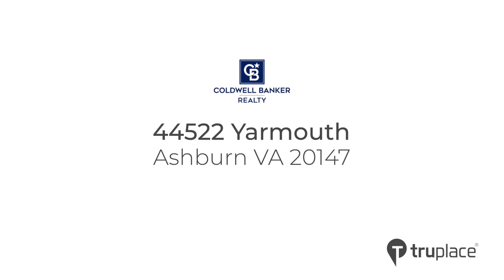44522 Yarmouth. Ashburn VA 20147